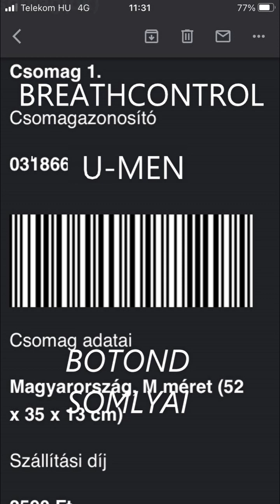BREATHCONTROL - U - MEN (2023 08 26.)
by breathcontrol
Digital Album
Streaming + Download
Includes unlimited streaming via the free Bandcamp app, plus high-quality download in MP3, FLAC and more.
Buy Digital Album  1,400 HUF  or more
Send as Gift
1.
U008 05:15
2.
U009 05:12
3.
U010 06:51
4.
U011 04:53
5.
U012 09:13
6.
U013 - REMIX VERSION 06:38
7.
U014 05:54
8.
U015 06:09
9.
U016 05:04
10.
bonus track - U013 SHORT VERSION 05:10
about
breathcontrol
album: u-men
written and producer, composer, mc by Botond Somlyai
style: techno, electro, instrumental, experimental
HD TECHNOLOGY
credits
released August 26, 2023
license